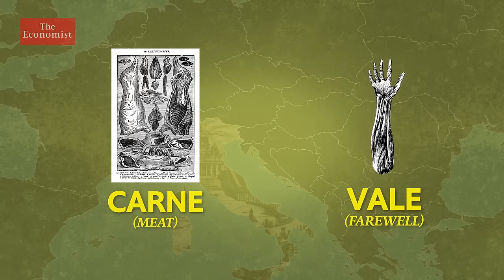What is carnival: origins of the world’s biggest party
Carnival started as a pagan festival in ancient Egypt and has grown to become one of the largest celebrations in the world. Today more than 50 countries celebrate the tradition, but where did the party start?

From samba blocos in Brazil to masked balls in Italy, Carnival is a truly global phenomenon, celebrated in over 50 countries around the world.

Carnival originated as a pagan festival in ancient Egypt, to usher out winter and celebrate the beginning of spring. When Alexander the Great conquered Egypt, the Ancient Greeks adopted the festival.

The Romans assimilated the festival from the Greeks, and it was later overlaid with Christian meaning to become the festival of “Carne Vale”

The word, “carne” means “meat” in Latin and “vale”, means “farewell”.

In the Catholic calendar “carne vale” - farewell to meat, is a feast before the fast of Lent. In 18th century Italy, people preparing for Lent would throw indulgent fancy-dress parties and gorge before the fast.

As Christianity spread throughout Europe, so too did the celebration of carnival. Colonisation exported it across the world.

Portuguese colonists took Lent to the shores of Brazil, where they had also taken an estimated 4 million African slaves. Over time European rituals fused with African ones, to create Brazil’s world famous carnival.

The flamboyant street parties are a celebration of Brazil’s mixed heritage.  And it’s big business. In 2016 the city of Rio alone welcomed 1.1 million tourists during carnival, contributing around $900 million to the city’s economy.

On the Caribbean island of Trinidad, the festival of Lent was introduced by French colonists. Slaves, excluded from these celebrations, created their own parties to the soundtrack of Calypso music, which mocked the French. This is now an integral part of Trinidad’s carnival.

In India carnival is only celebrated in the southern state of Goa, where Portuguese colonists ruled for over four centuries.
Parades occur throughout the state with bands, dances, and floats.

Carnival is known as Mardi Gras in the American city of New Orleans and contributes over 2% to the city’s GDP.

Carnival is not just a party in the sun. Quebec holds the third biggest carnival celebration in the world.

From humble beginnings carnival has become a truly global celebration with millions of revelers all over the world contributing billions of dollars to the party